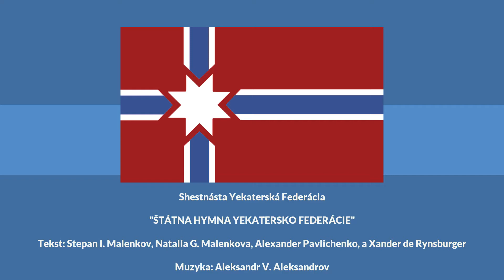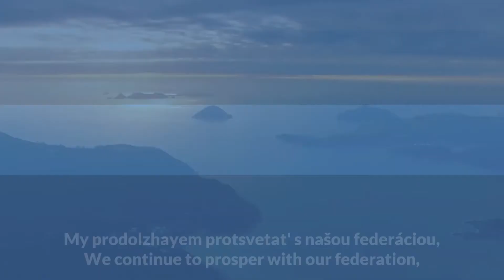Štátna Hymna Yekatersko Federácie